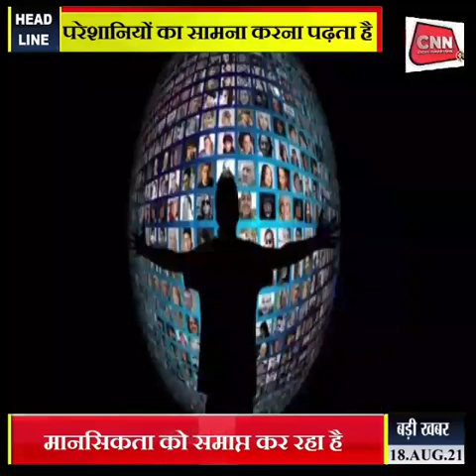BNN MEDIA HOUSE